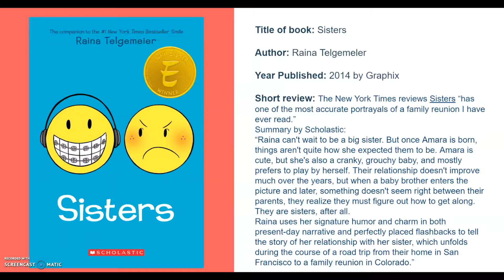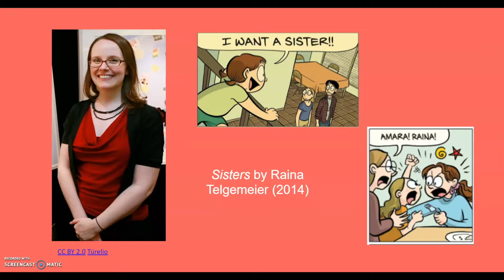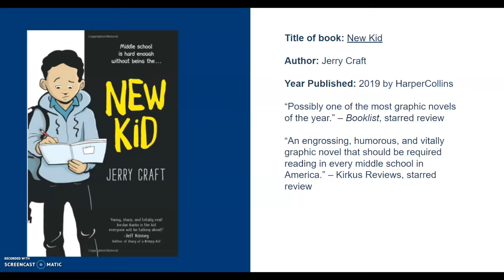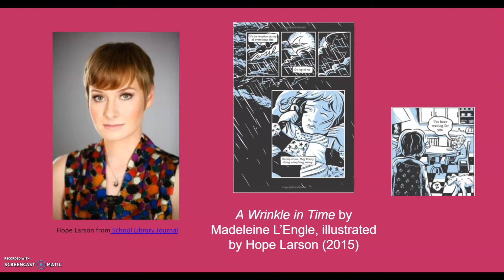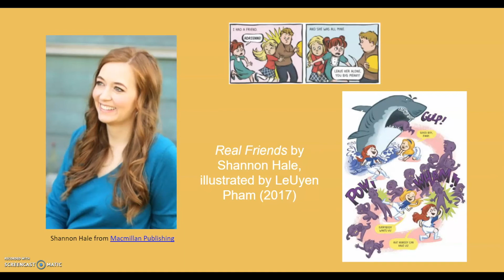Book Bites Vodcast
Check out the latest episode of Book Bites to hear about graphic novels by Raina Telgemeier, Svetlana Chmakova, Jerry Craft, Madeleine L'Engle, Hope Larson, Shannon Hale, and LeUyen Pham.